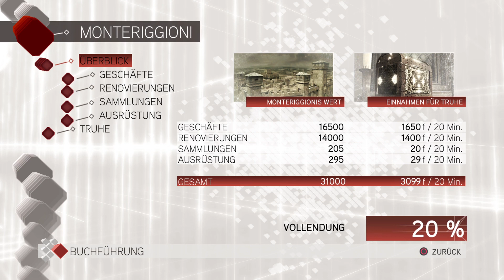Let's Play Assassin's Creed 2 Part 09 Schatzsuche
Assassin's Creed II erzählt eine epische Geschichte über Familie, Rache und Verschwörung. Schauplatz ist das Italien der Renaissance, eine Epoche, die Meilensteine der Kunst hervorbrachte, aber auch Schattenseiten voller Korruption und Habgier beinhaltete.